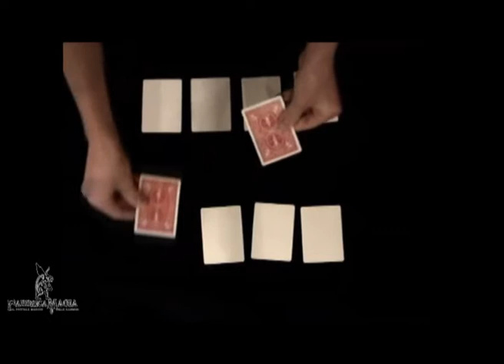Presto Printo (1219)